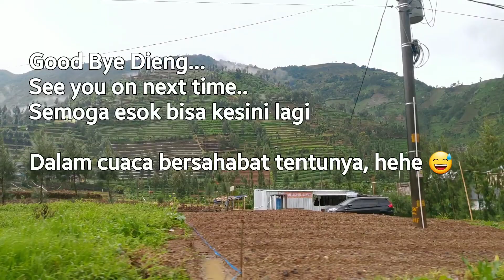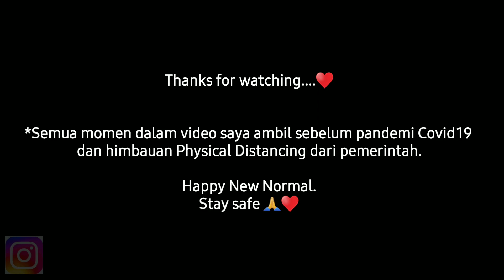Trip Dadakan Dieng | OTW Balik dari Dieng (Part 3)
Berjam jam kami menunggu hujan reda saat hendak explore Dieng. Namun sayangnya kami kurang beruntung, hujan masih lebat dan tak kunjung reda.
Jadi, kami memutuskan untuk turun dari Dataran-Tinggi Dieng, salah satu tempat favorit DestinasiWisata di Jateng, dan dengan berat hati harus balik ke Jogja.
Video ini adalah lanjutan dari video perjalanan di part-part sebelumnya.